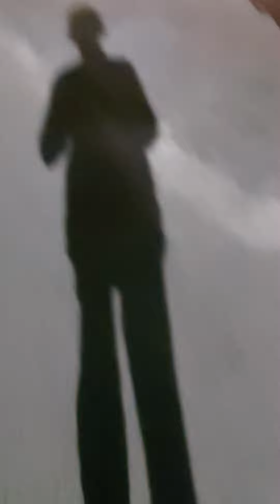buddy part 1